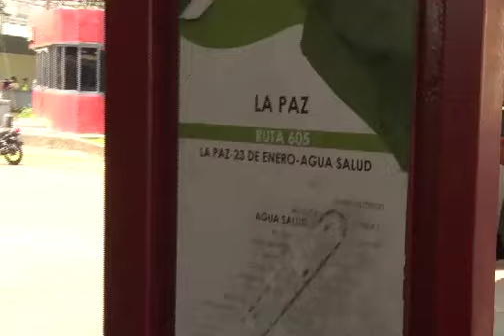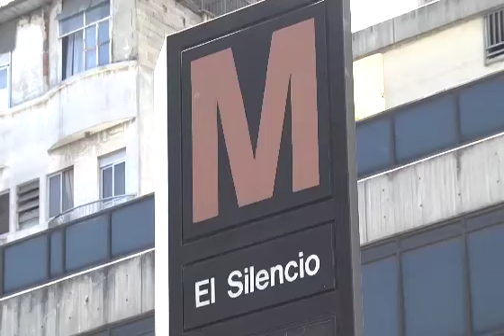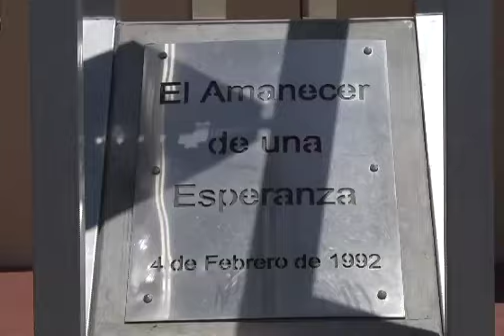En Video: Rutas para llegar al Cuartel de la Montaña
Conozca las rutas para llegar al Cuartel de la Montaña y acompañar al presidente Hugo Chávez Frías, comandante supremo de la Revolución Bolivariana, en la parroquia 23 de Enero de Caracas.